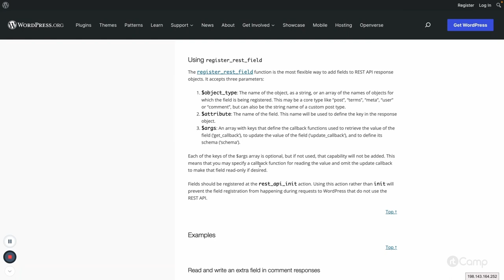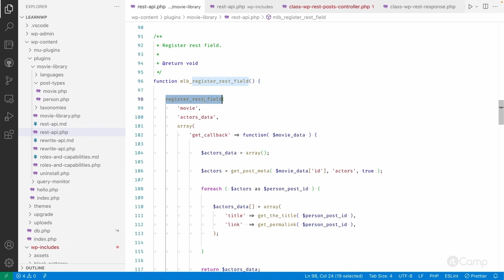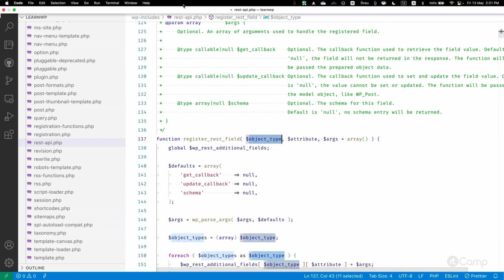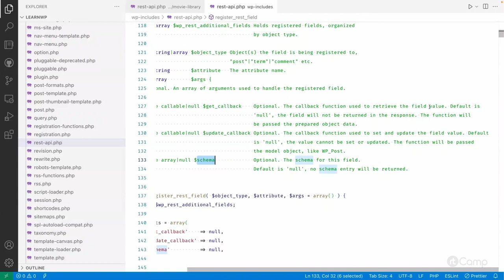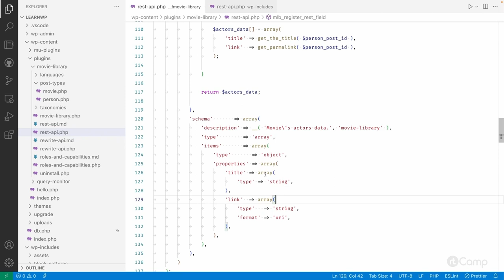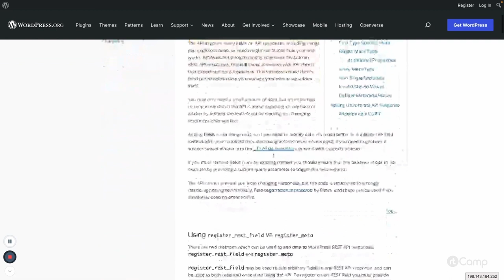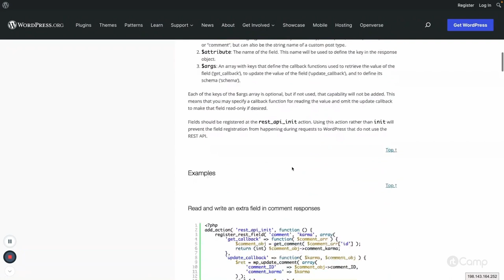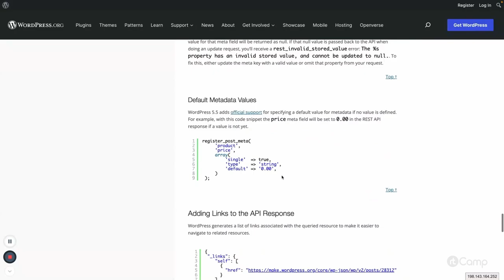Extending REST API - register_rest_field()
These videos are part of a curated course. For additional context and a better learning experience, we recommend going through the course

You can also go through the complete WordPress development course

We encourage the community to freely build upon, enhance, and reuse this course or parts of it to help more people learn WordPress development